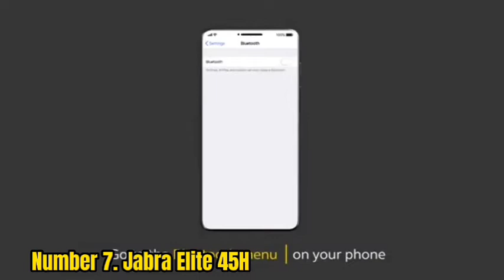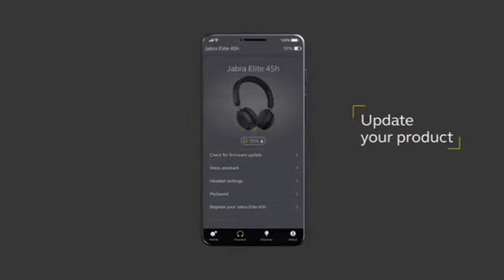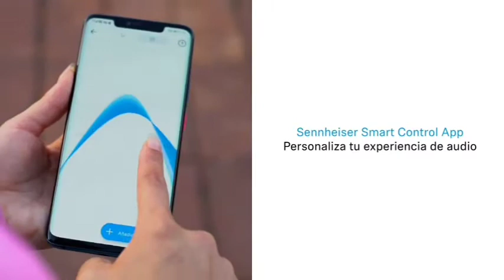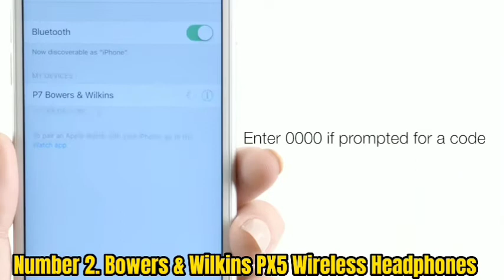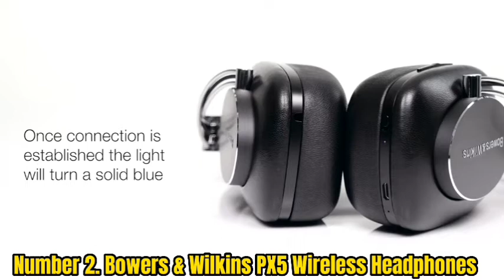Top 7 Best On Ear Headphones In 2022